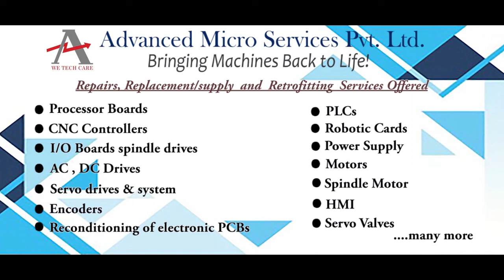Keyence GT2 100N Display Repairs